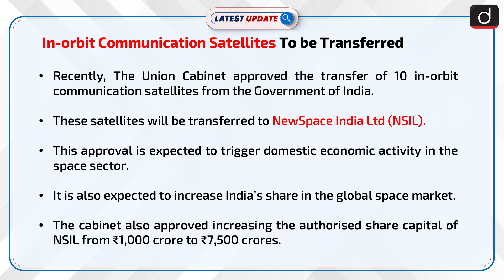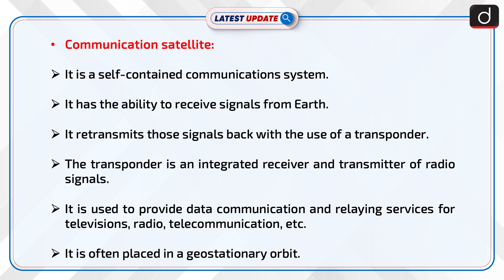In-orbit Communication Satellites To be Transferred: Latest update | Drishti IAS English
NewSpace India Ltd (NSIL) is a Govt. of India company under the Department of space. It was founded in 2019 as a public sector undertaking. It is the commercial arm of the Indian Space Research Organisation (ISRO).